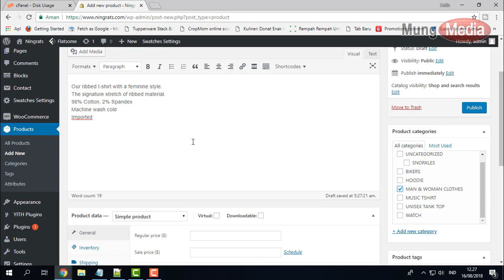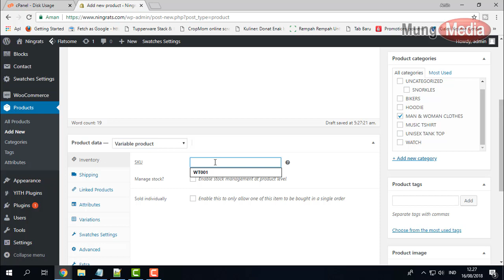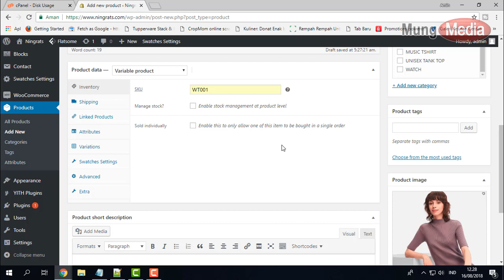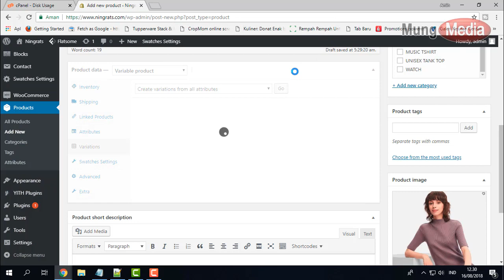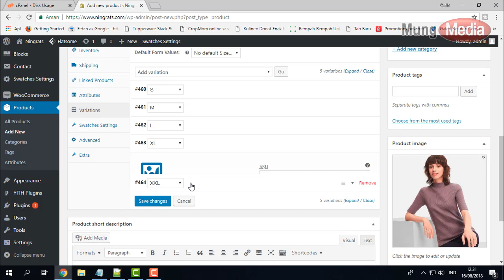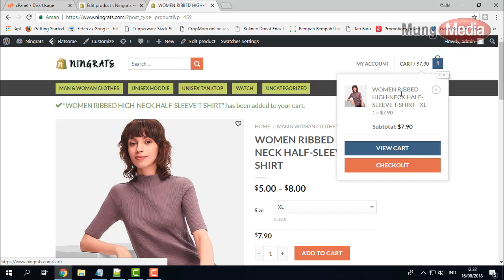Cara Input Variasi Ukuran Produk Toko Online WooCommerce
Cara Input Variasi Ukuran Produk Toko Online WooCommerce contoh pada video ini saya menggunakan template toko online flatsome premium, toko online menggunakan wordpress dengan tambahan plugin woocommerce